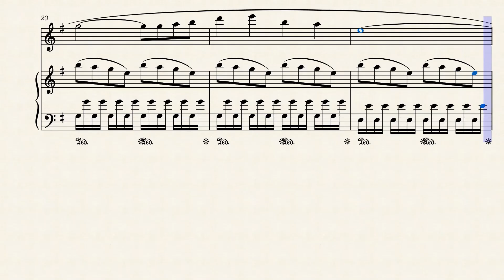Bridgerton Violin Main Theme - Violin Sheet Music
Bridgerton Main Theme composed by Kris Bowers arranged for violin solo & piano accompaniment.

Theme principal de la série Les Chroniques de Bridgerton pour violon solo et piano acc.